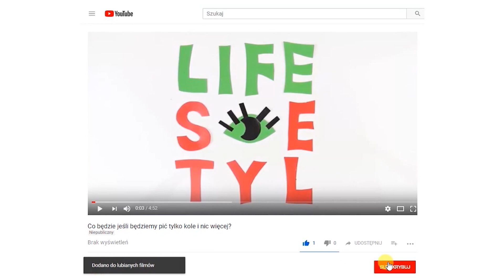Co o ludziach myśli szafa?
Szafa z szacunkiem i zachwytem myśli o gospodarzu, jeżeli jest on porządny i utrzymuje w szafie czystość. Szafa bardzo się denerwuje i niepokoi, jeżeli nagle gospodarz zaczyna niedbale traktować swoje rzeczy.